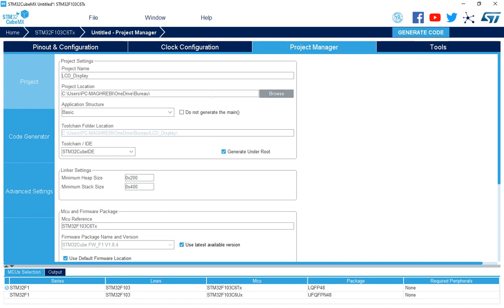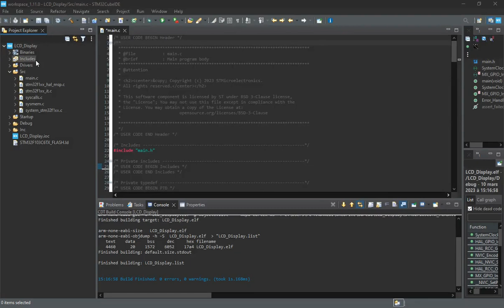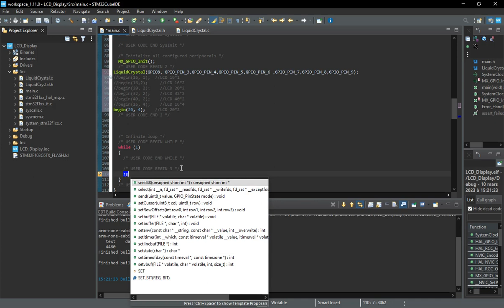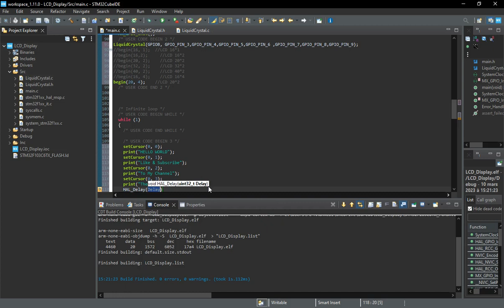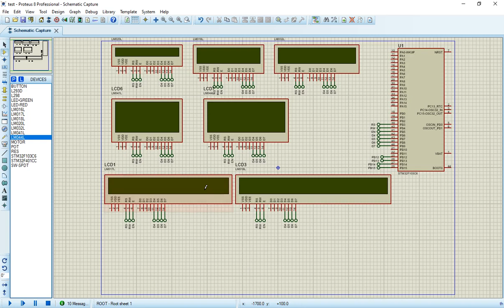How to Interface Multiple LCDs with STM32 in Proteus Simulation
In this project, we will connect multiple displays to the STM32 microcontroller using the 4-bit mode, which requires six GPIO pins.